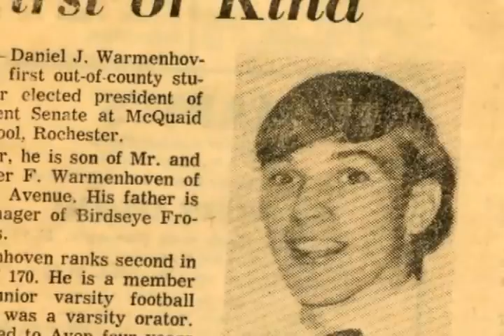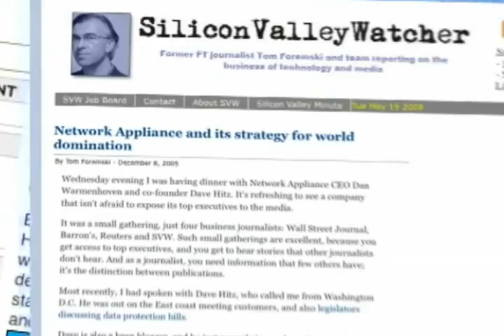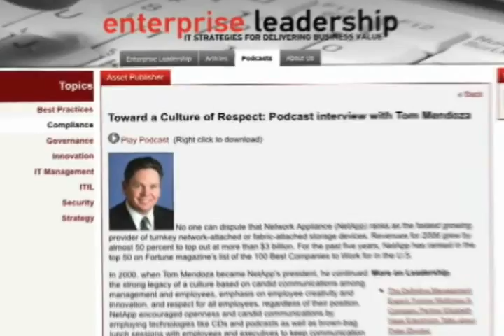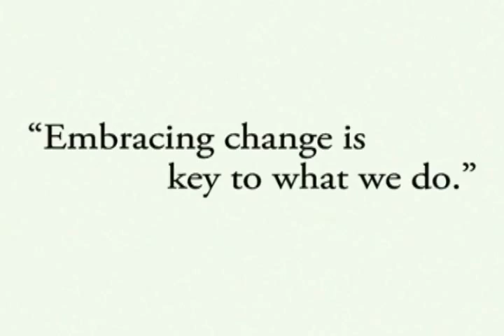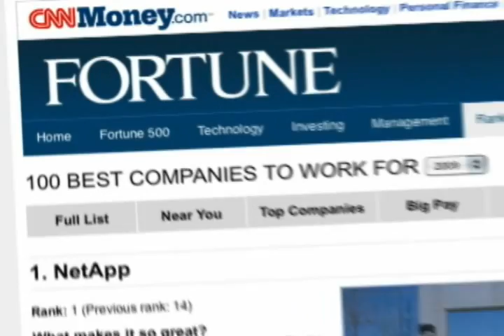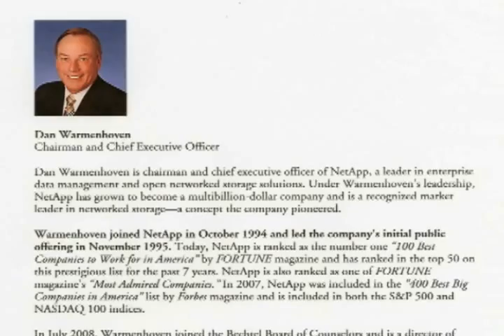Tom Mendoza & Dan Warmenhoven receive the Morgan Stanley Leadership Award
Dan Warmenhoven, chairman and CEO, and Tom Mendoza, vice chairman, received the Morgan Stanley Leadership Award for Global Commerce at IDGs Computerworld Honors Programs 21st Annual Laureates Medal Ceremony & Gala Awards Evening on June 1, 2009 at the Andrew W. Mellon Auditorium in Washington, D.C.